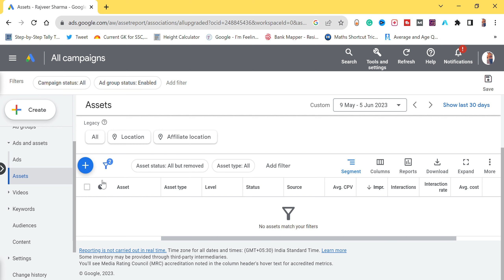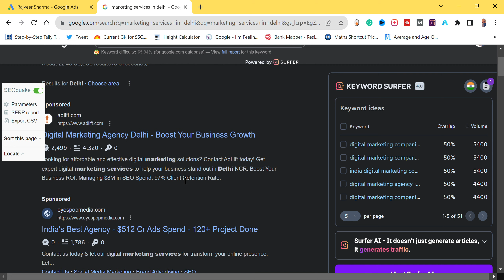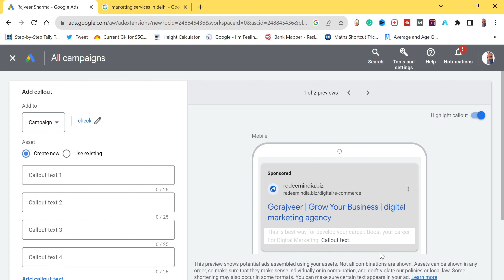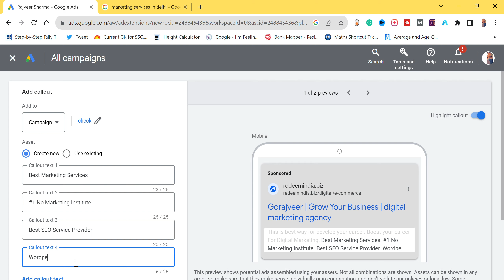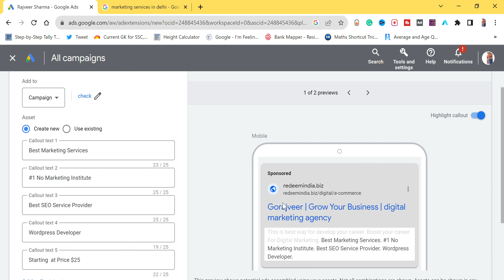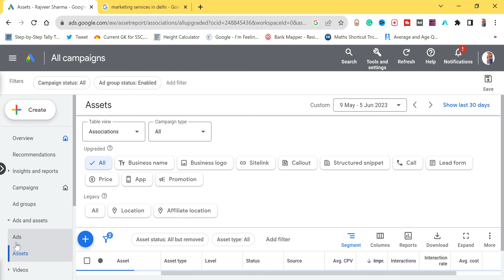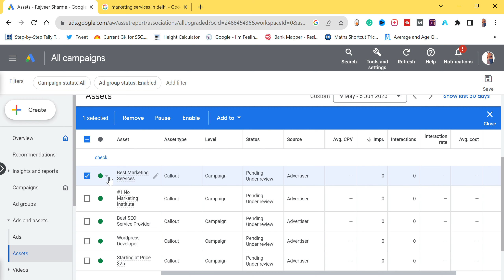Google Callout Extension Used Google Ads | How to Create Callout Extension in Google Ads Hindi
- WordPress Learner
- E-commerce
- Adhaar Info
- Public Informative
- Google Course

Google Callout Extension
How to set up Callout Extensions in Google Ads
Creating Callout Extensions in Google Ads
Adding Callout Extensions to Google Ads campaigns
Benefits of using Callout Extensions in Google Ads
Callout Extension best practices
Google Ads ad extensions
Customizing Callout Extensions in Google Ads
How to write effective Callout Extension text
Tips for optimizing Callout Extensions
Callout Extension character limits
Callout Extension examples
How to enable Callout Extensions in Google Ads
Callout Extensions vs. other ad extensions